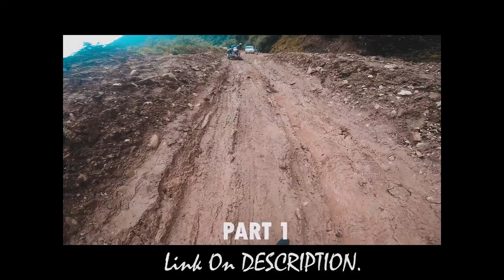Extreme ADVENTURE RIDE To Chitlang / Chandragiri - DEURALI || NS200 & Fz150 Ride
Hey Guys ❤️

*This Is The PART 2 Of Extreme ADVENTURE RIDE To Chitlang / Chandragiri - DEURALI .
STAY STUNED FOR Part 3

~August 27 , 2020 THURSDAY

If you guys liked the vedio💕
Okay guys see you soon on Next vlog.

Bye Bye
PEACE